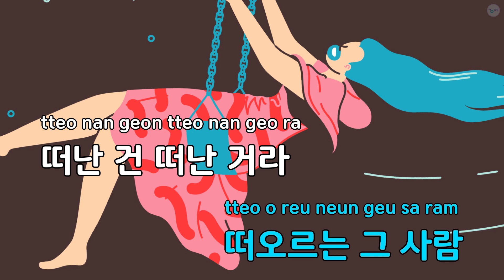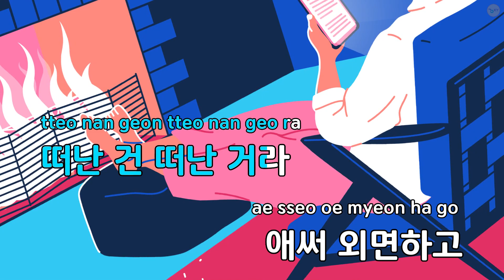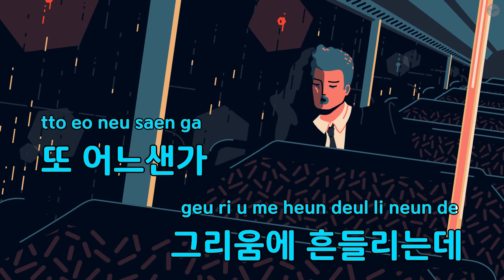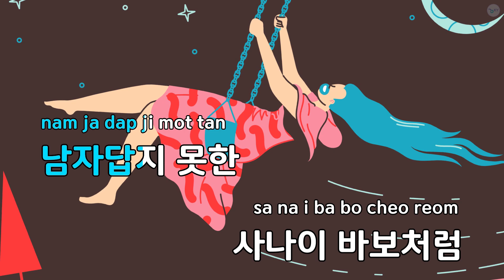사나이 (Original Ver.) - 데이브레이크 (KY.83169) / KY KARAOKE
"★ 곡 정보 ★
번호 : 83169
제목 : 사나이 (Original Ver.)
가수 : 데이브레이크
작사가 : 원석,장원,선일..
작곡가 : 원석,장원,선일..

Copyrightⓒkeumyoung